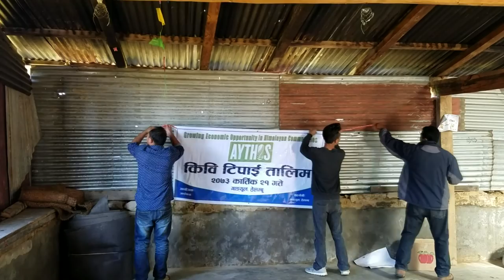Aythos Horticulture Training- 2016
Aythos sponsors training for Himalayan farmers in Nepal and invests in their projects. We support their communities as they rebuild and grow toward a prosperous, sustainable future.